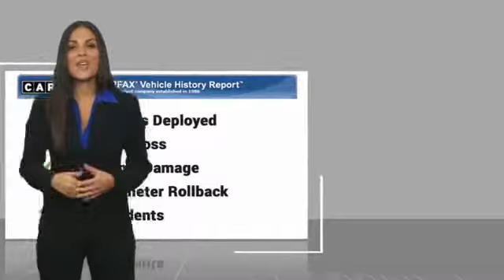2016 Dodge Challenger VAN NUYS LOS ANGELES SAN FERNANDO VALENCIA CANOGA PARK UC299774T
2016 Dodge Challenger 2DR CPE R/T SCAT PACK

RUSSELL WESTBROOK CHRYSLER DODGE JEEP RAM PROUDLY SERVICING VAN NUYS, LOS ANGELES, SAN FERNANDO, VALENCIA, CANOGA PARK, & SURROUNDING SOUTHERN CALIFORNIA LOCATIONS. THIS BLACK 2016 Dodge CHALLENGER IS EQUIPPED WITH A SRT HEMI 6.4L V8 MDS, AUTOMATIC TRANSMISSION, AND RECEIVES AN ESTIMATED 14 City/23 Hwy MPG. CONTACT RUSSELL WESTBROOK CHRYSLER DODGE JEEP RAM OF VAN NUYS TO SCHEDULE A TEST DRIVE AND TAKE THIS 2016 Dodge CHALLENGER HOME TODAY, OR VISIT OUR SHOWROOM CONVENIENTLY LOCATED AT 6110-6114 VAN NUYS BLVD VAN NUYS, CA 91401. STOCK #: UC299774T | 2016 Dodge Challenger 2dr Cpe R/T Scat Pack AIR CONDITIONING SECURITY SYSTEM 2016 Dodge CHALLENGER 2DR CPE R/T SCAT PACK **7-YEAR / 100,000 MILE CPO WARRANTY**, **LEATHER INTERIOR**, **NAVIGATION / GPS**, **POWER SUNROOF**, **BACKUP CAMERA**, **SIRIUS XM RADIO**, **20 INCH WHEELS**, **UCONNECT**, **SHAKER**, 3.09 Rear Axle Ratio, Black Fuel Filler Door, Black Grille w/Bezel, Challenger Script Grille Badge, Dash Plaque, Graphite Pattern Instrument Panel Bezel, Heated Front Seats, Heated Steering Wheel, Hectic Mesh Interior Accents, Instrument Panel Satin Silver Bezel, Leather Interior Group, Leather Performance Steering Wheel, Leather Trim Seats, MOPAR Shaker Hood, MOPAR Shaker Intake, Nappa Leather Shaker Performance Seats, ParkView Rear Back-Up Camera, Performance Steering, Power Tilt/Telescope Steering Column, Quick Order Package 24Y 392 Hemi Scat Pack Shaker, Rear Black Spoiler, Scat Pack Shaker Fender Badge, Shaker Dodge Premium Floor Mats, Shaker Graphics, Shaker Mounted 392 Hemi Badge, Shaker Package, Underhood Shaker Decal, Ventilated Front Seats. CARFAX One-Owner. Clean CARFAX. At Russell Westbrook Chrysler Dodge Jeep Ram of Van Nuys we provide premium customer service with a hassle-free buying experience. Make sure to ask about our $0 Down Financing on this vehicle! At Russell Westbrook Chrysler Dodge Jeep Ram or Van Nuys, every customer is a winner! All vehicles feature Market-Based Pricing, CARFAXTM Vehicle History Reports, and reconditioning records. Russell Westbrook Chrysler Dodge Jeep Ram or Van Nuys - A Team Above All - Above All, A Team! STOCK #: UC299774T | VIN: 2C3CDZFJ3GH299774 | 2016 Dodge Challenger 2dr Cpe R/T Scat Pack AIR CONDITIONING SECURITY SYSTEM Russell Westbrook CDJR of Van Nuys